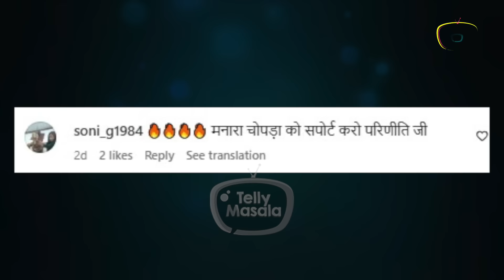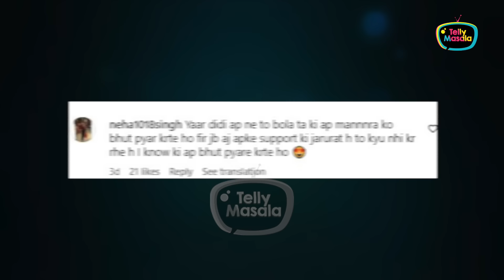Fans Question Parineeti Chopra For Not Supporting Sister Mannara In Bigg Boss 17 Finale Week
Bigg Boss 17 finalist Mannara Chopra is getting big support from her friends and family. Fans are in shock as till yet Parineeti Chopra has not shared any special post for sister Mannara.